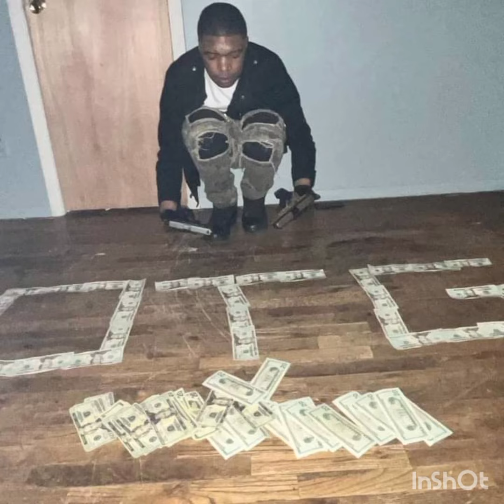RichSlime Savage - Cluching My Sitck